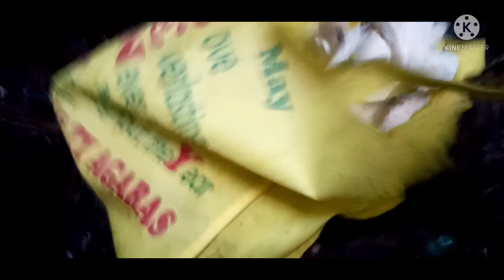Paanu ba kumuha ng Kabute sa bukid mga kabsat.panoorin mo....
Paanu ang pagkuha ng kabuti sa bukid mga kabsat.